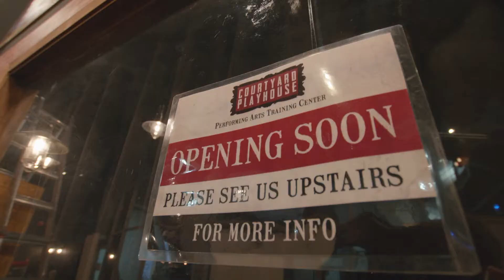Courtyard Playhouse New Studio Opening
The official opening event for The Improv Studio at the Courtyard Playhouse 2018!